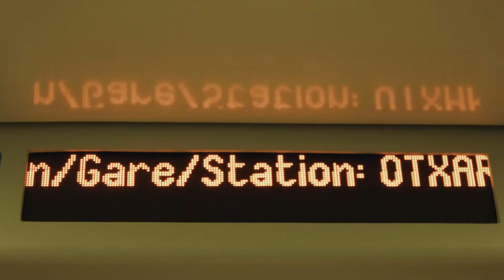Yo elijo Otxarkoaga